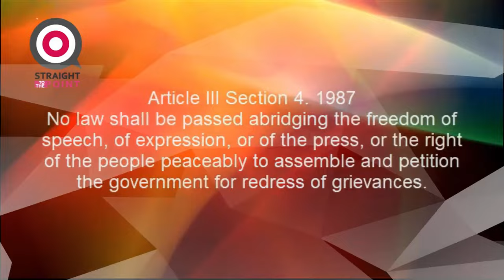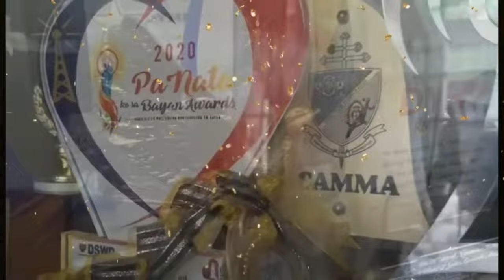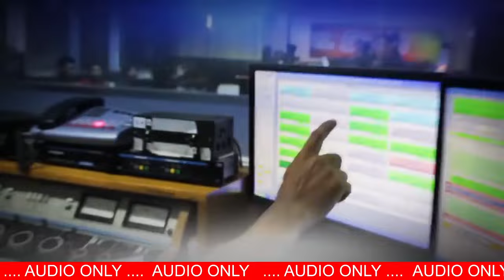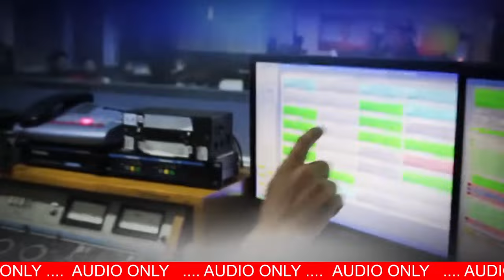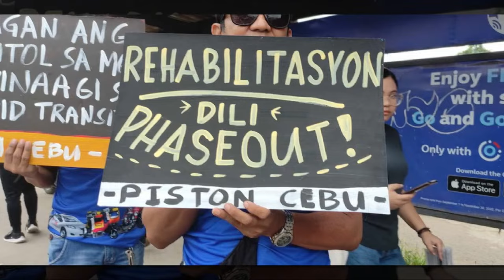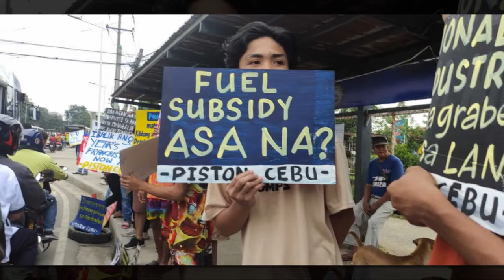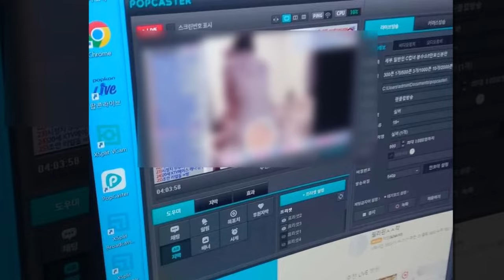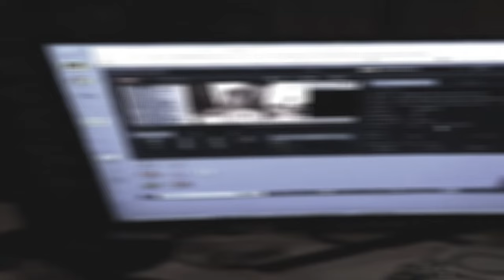STRAIGHT TO THE POINT 11/22/2023 - MIYERKULES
Kauban ni Radyoman ATTY. RUPHIL BAÑOC
NOBYEMBRE 22, 2023 - MIYERKULES